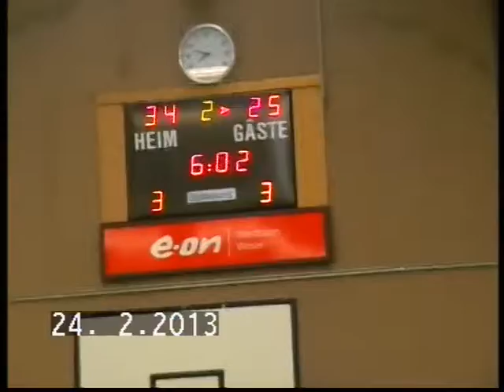Bezirksoberliga Herren 2012 2013 TuS Jahn Lindhorst SG 05 Ronnenberg